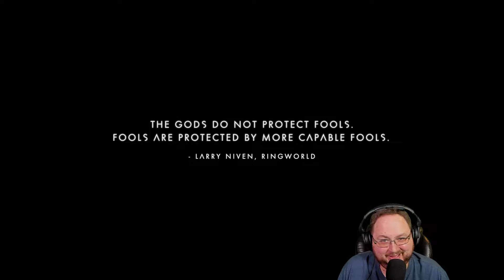Extreme No Man's Sky! No Man's Sky Interceptor Stream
The Interceptor Update is here for No Man's Sky! The Interceptor update brings a ton of new additions to No Man's Sky including new ships, new multitools, new planets and even new Sentinels! Let's jump into a fresh save set to extreme difficulty. We are going to play through No Man's Sky fully and see how long we last. The only rule, no cheats or exploits. Come hangout with me and let's see if we can finish the game and reach the center of the universe!